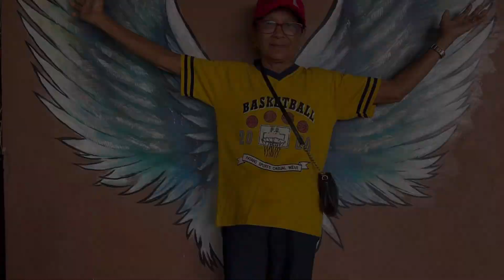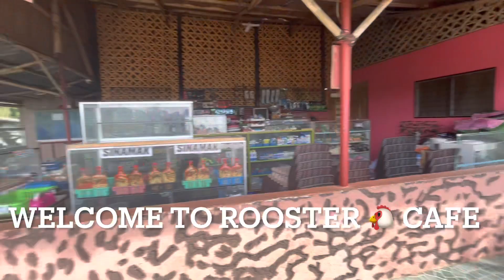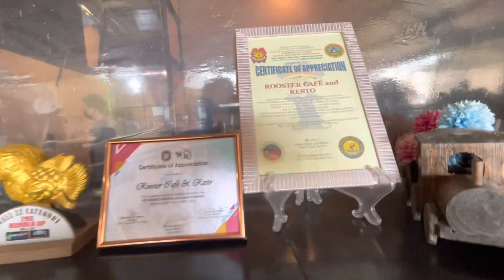ROOSTER CAFE & RESTO ON TOP OF THE MOUNTAIN # nice view# cool view# relaxing view# NEGROS OCC#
OVER LOOKING VIEW|| FRESH AIR ||GREEN TREES🏞️❤️